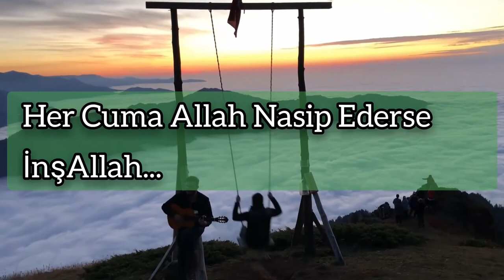ALLAH DE ÖTESİNİ BIRAKMA 2. SEASON TEASER !